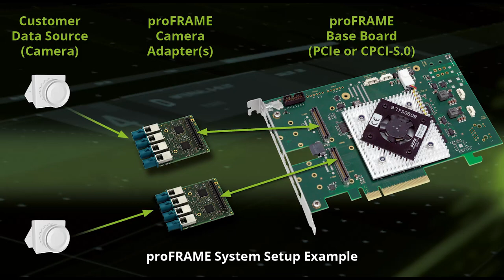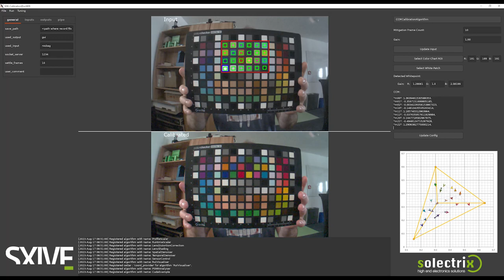AutoSens Insights Interview with Manuel Ott, R&D Manager at Solectrix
Manuel Ott, R&D Manager at Solectrix gives us insight into the background of Solectrix and their knowledge of Image Production, how you can accelerate your projects with Solecrix's product: SXIVE,  an overview of an exciting new announcement for SXIVE, and what's to come in the future...

Interested in hearing more about SXIVE? Join Solectrix at AutoSens Brussels to see the product at their booth!

Recorded ahead of AutoSens Brussels 2023, the world's leading vehicle perception conference and exhibition, held at the AutoWorld Museum, Brussels.